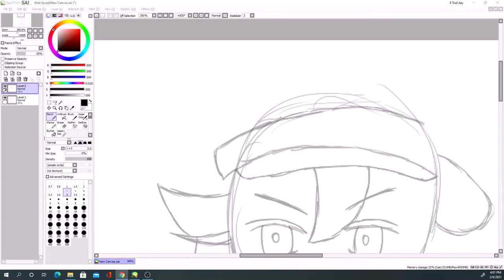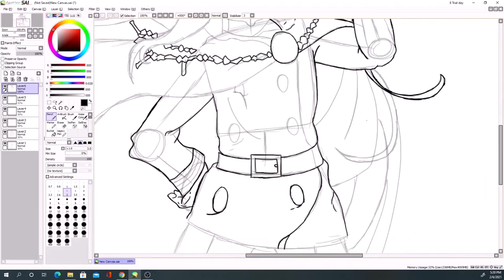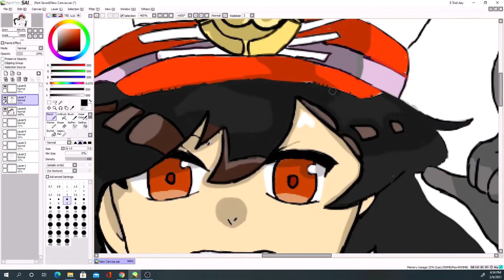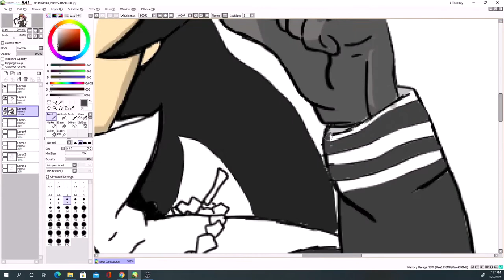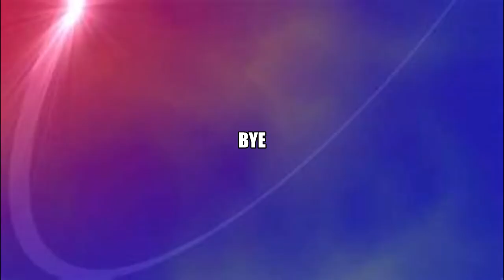Drawing Majin Archer | Speedpaint | Fate/Grand Order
Who is Majin Archer:
Class Name Demon Archer (魔人アーチャー, Majin Āchā?), is the Archer -class Servant of Artoria in the Imperial Capital Holy Grail Strange Story Memoirs and Imperial Capital Holy Grail Strange Story of Fate/KOHA-ACE. She is one of the Servants of Ritsuka Fujimaru of the Grand Orders conflicts of Fate/Grand Orde